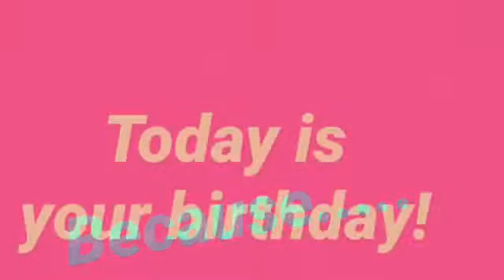Addison bday aug 8th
Happy birthday Addison